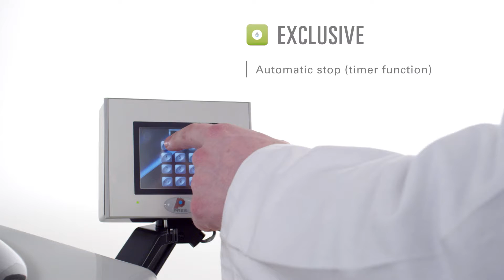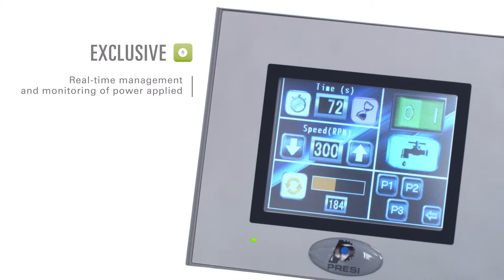Polishing - MINITECH 333 by Presi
Discover MINITECH 333 by Presi, the top of the range for manual polishing machines.